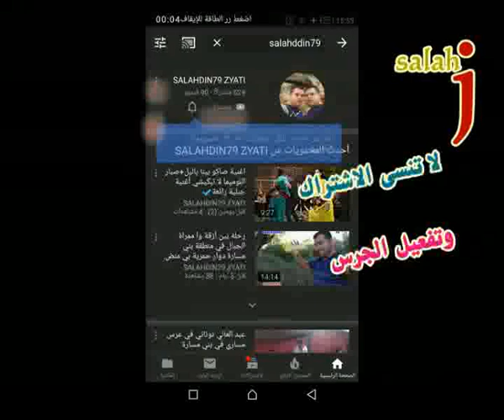سيمو راي عرس_رائع أغاني جبلية شعبي نشاط ستستمتع taza net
خوت من فضلك شارك في القناة
                بحث في القائمة
زيدو زيدو الجمعا الحضرين هدا عرسك أوليدي هدا فرحك أوليدي هدا ماكنت تمنى فرحولك وليدين
عرس ممتار من دوار الهباجين
أعراس حبلية
أفراح جبلية
سيمو راي
عرس ممتاز مع الفنان عبدالاله وا سيمو راى في عمالة وزان قبيلة بني مسارة دوار الهباجين نشاط مع الشيخاة